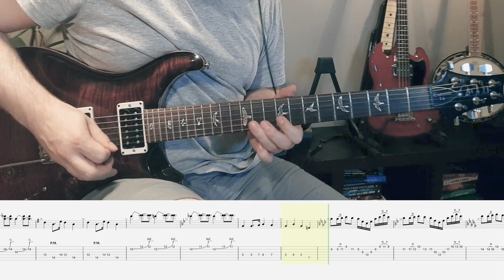Banjo Kazooie - Main Theme metal cover (with TABS)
I was dreading doing this one, because I feel that sweeping and alternate picking at high speeds is not my forte at all. But fortunately, it was't as hard as I was expecting.

The composer for Banjo Kazooie is Grant Kirkhope.

Gear used:
PRS Custom 24
Kemper Profiler